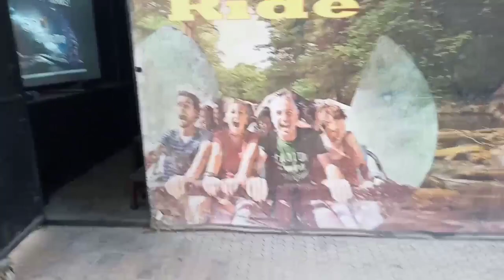prank shoot Karne gaye. safari park / Muhammad muddassir vlog